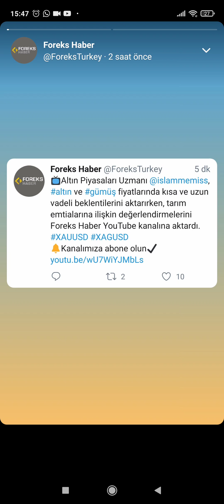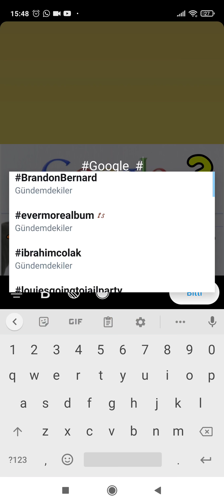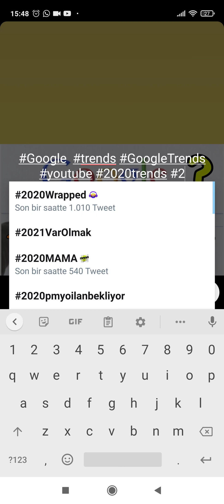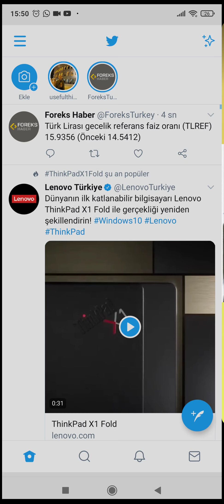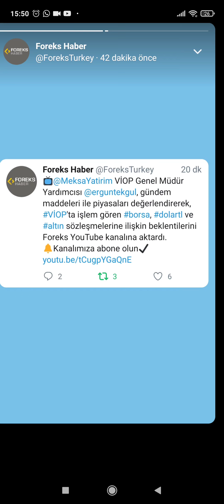Twitter Hikaye ekleme | Twitter Fleet